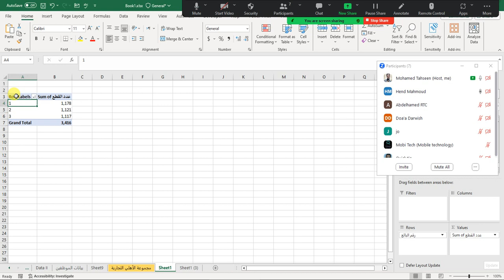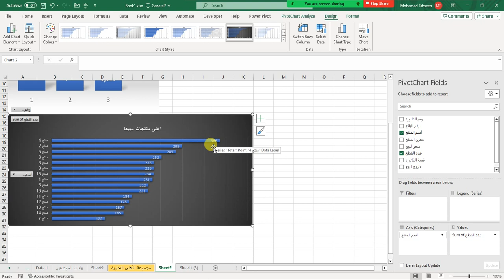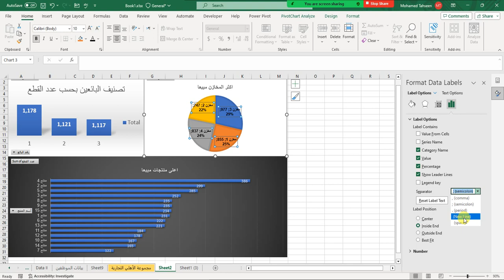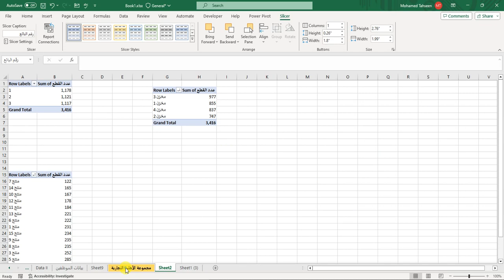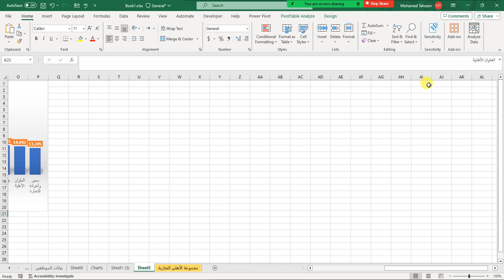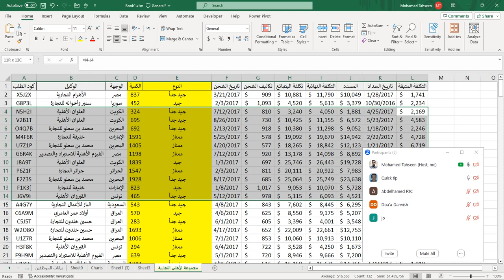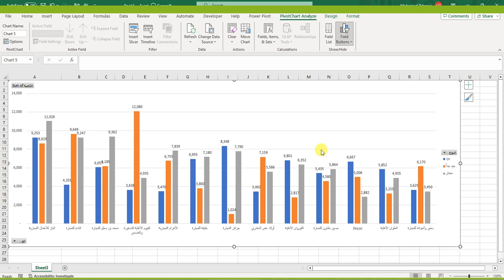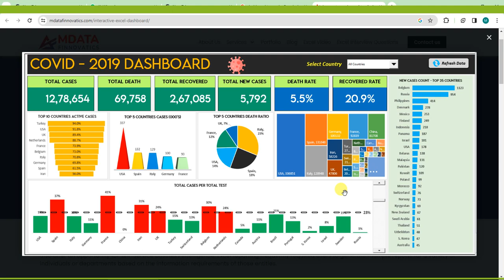How to make Charts - Elsearshgy - السيرشجى